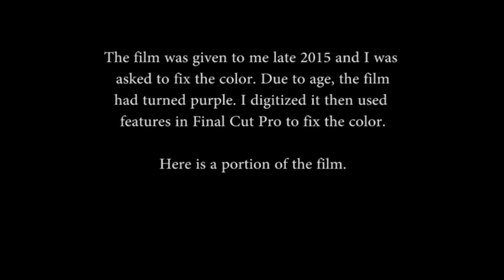Last Train To Pittsfield - Color Corrected Clip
(skip to 0:35 for film)

I was given this film at the later end of 2015 and asked to fix the color. I digitized it and used the scopes in Final Cut Pro to do so.